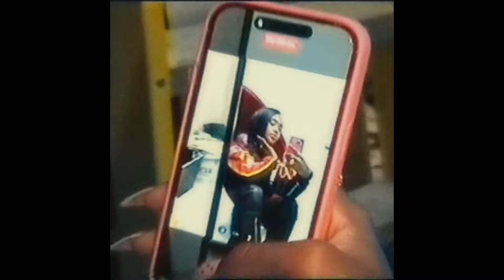[FREE] 2000s R&B Sample Type Beat - "Bust It Baby"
Add 3 beats to the cart and discount will be applied

BPM: 79

tags - ignore